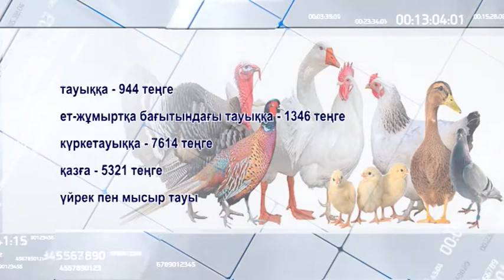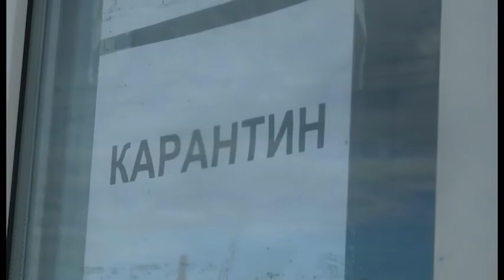Қызылжар ауданында құстар індет жұқтыруы мүмкін деген күдікпен көзі жойылып жатыр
Бескөлде / үй құстары індет жұқтыруы мүмкін деген күдікпен / көзі жойылып жатыр. Бұл міндет / эпизоотияға қарсы жасақ өкілдеріне жүктелген. Мамандар кеше аудан орталығында орналасқан фабрикадағы 200 мыңға жуық құсты өртеген. Бүгін аталған шаруа тұрғындардың да қора-жайларында жүргізілді. Шығын қалай өтелмек, бір қанатты қаншаға бағаланып отыр? Маржан Қасымбек білуге тырысты.